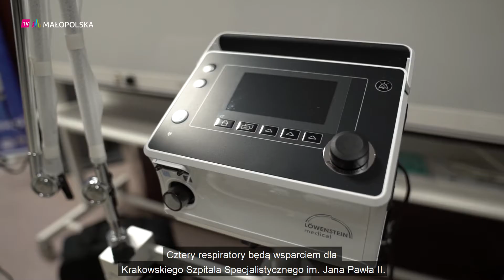Turyngia i Małopolska łączą siły w walce z pandemią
Turyngia i Małopolska łączą siły w walce z pandemią. Marszałek Województwa Małopolskiego Witold Kozłowski, Wicemarszałek Łukasz Smółka oraz Konsul Generalny Niemiec podpisali protokół przekazania sprzętu dla Małopolskich szpitali. W ramach wsparcia przekazano cztery respiratory oraz środki medyczne o łącznej wartości 63 tys. euro.